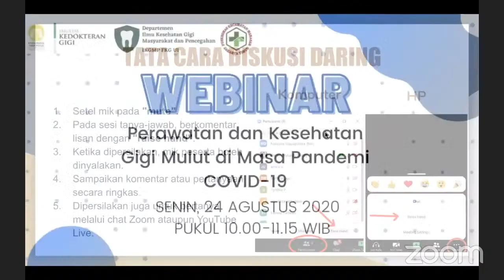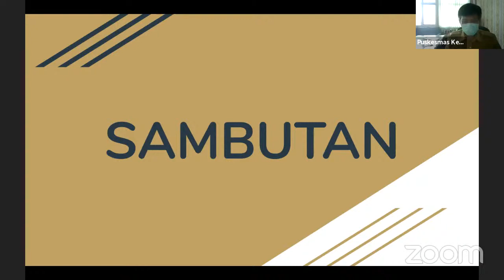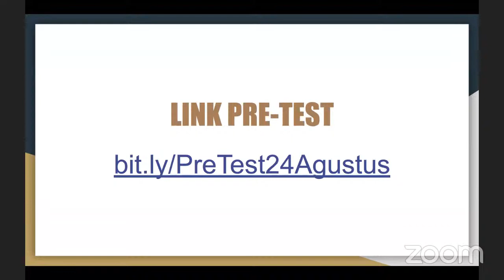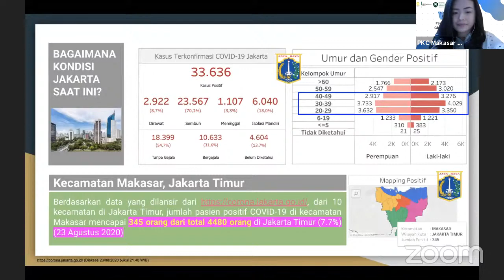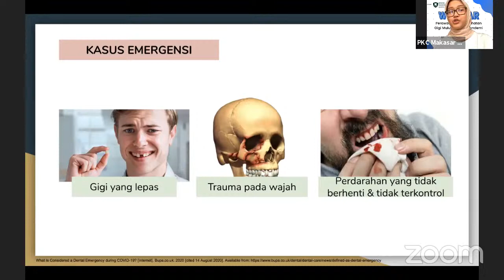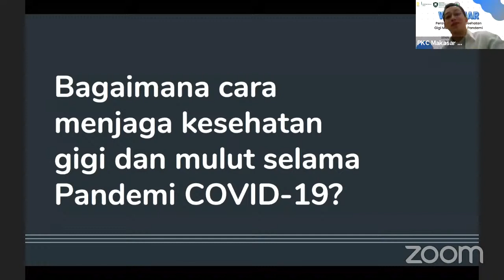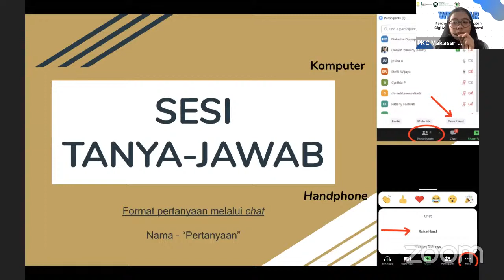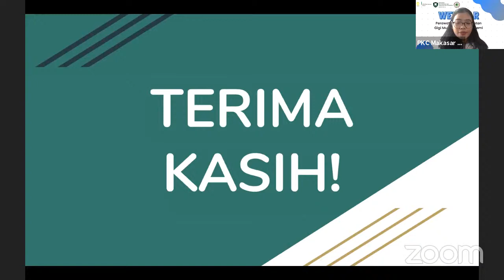PKC Makasar-Dentistry UI Live Stream WEBINAR: Perawatan & Kesehatan Gimul di Masa Pandemi Covid-19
Puskesmas Kecamatan Makasar bekerja sama dengan Departemen Ilmu Kesehatan Gigi Mulut - Pencegahan (IKGMP) FKG UI mempersembahkan webinar dengan topik "Perawatan dan Kesehatan Gigi dan Mulut di Masa Pandemi COVID-19" yang dilaksanakan pada hari Senin, 24 Agustus 2020.